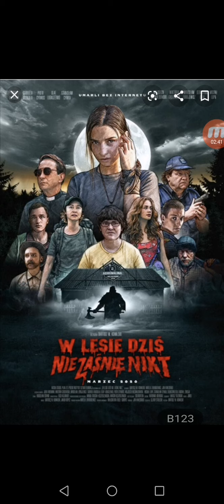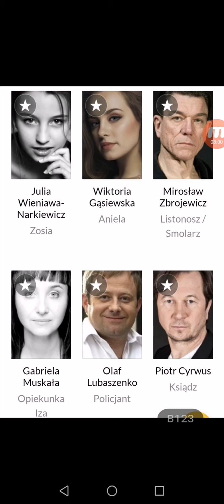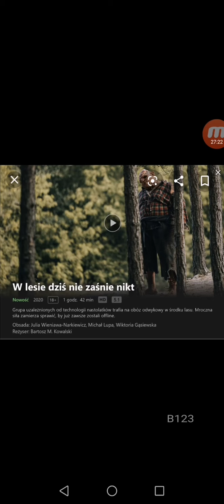,, W lesie dziś nie zaśnie nikt" mini-recenzja spojlerowa by B123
Cześć,
Przedstawiam film, w którym oceniam i omawiam polski film,, W lesie dziś nie zaśnie nikt".